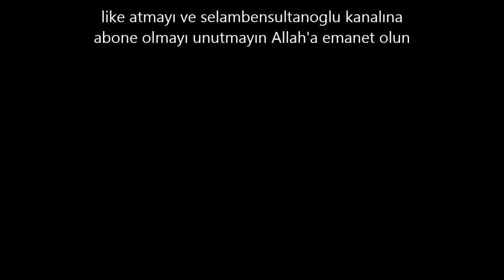Matkap tetik arızası tamiri nasıl yapılır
selam ben sultanoğlu bu çalışmamda her evde bulunabilen, elektrikli matkaplarda sıkça görülen arızalardan tetik anahtarı arızasından  ve onların nasıl değiştirilebilineceğinden bahsettim. Umarım faydalanırsınız.

elektrikli matkaplar  3 parçadan meydana gelir.
1) kablo
2) Devir kontrollü anahtar (tetik)
3) Motor
Bu üç kısımda birbirine seri bağlıdır ve birinde elektrik akımının geçmesine mani olucu bir durum oluşursa matkap çalışmaz.
Matkabın kendi kapagını açıp  kablonun içerideki iki ucunuda bulun. Büyük ihtimalle ikiside tetik dediğimiz devir kontrollü anahtara giriyordur. Nereden söktüğünüzü bir yere not ederek uçları açığa çıkarın, ommetre ile kablolarda kopuk varmı ayrı ayrı ölçüp tespit yapın, şanslıysanız kabloda kopuk çıkar bu en kolay halledilecek arızadır. kablo yenisi ile değiştirilir, tamam.
Kabloda kopuk yoksa bir adım ileri gidilir. motorun saglam olduğunu anlamaya çalışın. İlk işiniz tetik kısmının kabloları net ve detaylı gözükecek şekilde bir kaç fotografını çekin ki sıkışırsanız resimlere bakarak hangi kablo nereye gidiyordu hatırlayabilin.
Şimdi motorun tetiğe gelen iki ucunu bulup açığa çıkarın ve ommetre ile devre varmı bakın. şayet motor saglam yani çalışır durumda ise belli bir omaj gösterir. Omaj ölçülürken motoru elinizle çevirirseniz ömaj hafif oynamalarla aynı değerde gezer, şayet motoru elle yavaşça çevirirken omaj aniden çok yükselirse ve yine normale dönerse kömürlerin dayandığı bakırbaşa gelen kabloların birinde kopukluk var demektir.

Motorun omajını hep aynı degerde ise motorda arızasız demektir. tamamen inanmak için açıktaki kablo uçları ile  motor kablo uçlarını gecici olarak birleştirip elektrik verilir, matkabın  çalışması gerekir. Çalışır ise arızalı kısmın Hız kontrollu tetik olduğunu anlaşılır. Yerine uyan yeni bir tane alınır ve takılır.